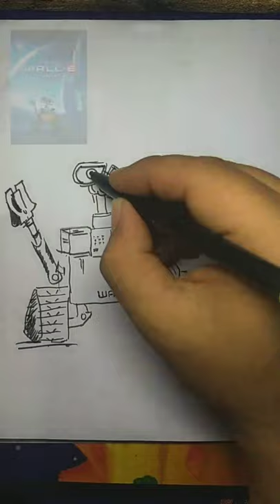drawing wall e poster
drawing wall e